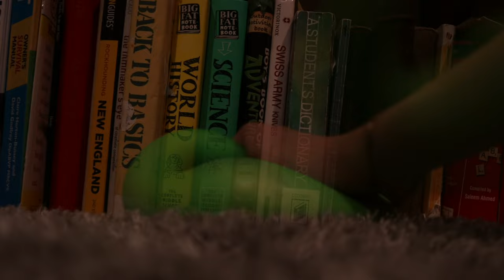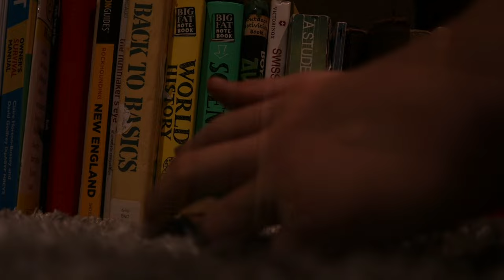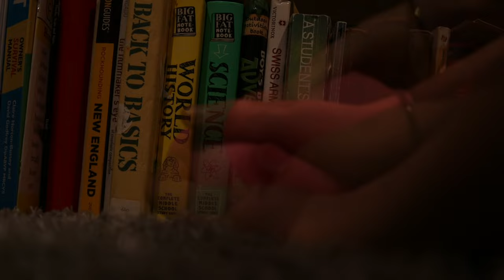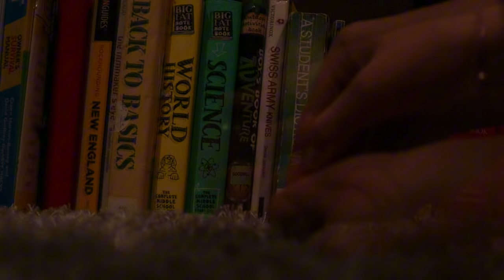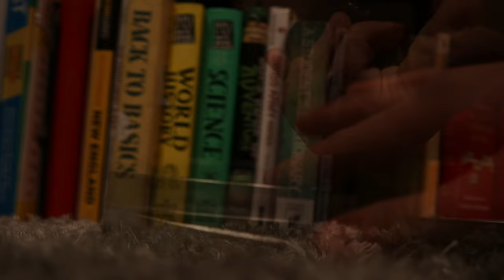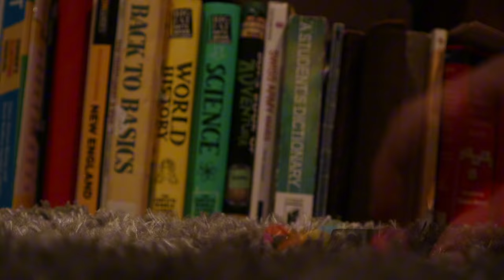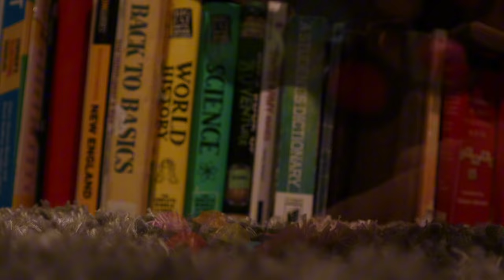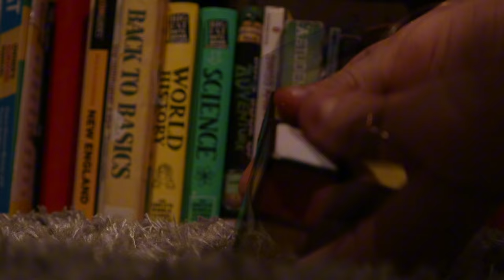ASMR but its my FAVORITE triggers |4K| AWESOME SOUNDS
I'm sorry if you can hear my sniffles in the background sometimes, I had a cold while filming this 😷

Chapters:
0:00 Slimball
1:53 Wooden block snake
2:52 Pink squish toy
3:55 Plastic container
5:16 Tin tapping (My favorite!!!)
6:24 Slime
7:24 Fidget spinner pop it (sorry for my sniffles)
8:13 Circle pop it
8:46 Rubik's cube
9:51 Outro